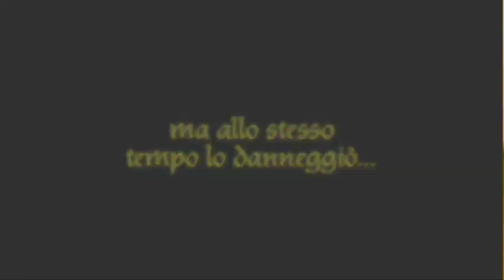Golden Sun: Dark Dawn - Trailer Italiano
Stesso trailer Giapponese ma fatto con la versione italiana di Golden Sun: L'Alba Oscura